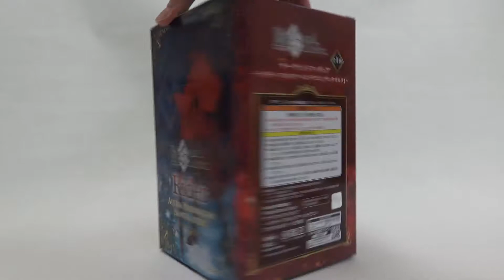Santa Alter Artoria Pendragon FGO Figure